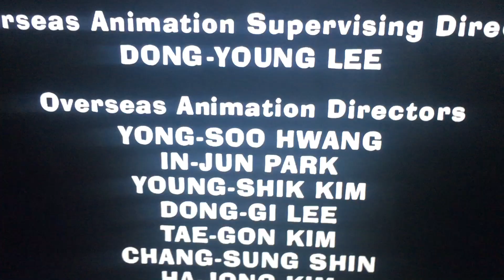Underdog Productions Fuzzy Door Productions 20th century fox television (2008)